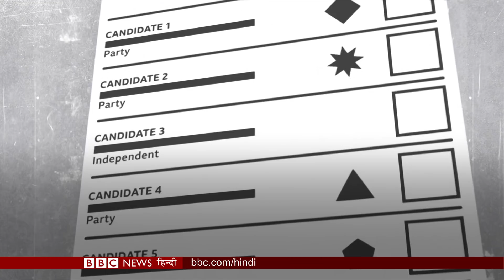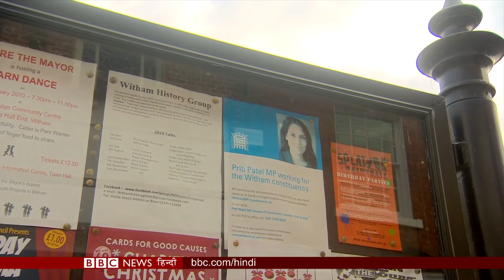Britain Election : कितने प्रभावित होंगे Indian Origin के लोग (BBC Hindi)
आज बात करेंगे ब्रिटेन में होने वाले चुनाव की. गुरुवार को संसद के निचले सदन हाउस ऑफ़ कॉमंस की 650 सीटों के लिए वोट डाले जाएंगे.
आज इसी पर हमारी ख़ास पेशकश जिसमें हम चुनाव के अहम मुद्दों के साथ-साथ फ़ोकस करेंगे अपनी किस्मत आज़मा रहे उन भारतीय और पाकिस्तानी मूल के चेहरों पर जिन पर है ब्रिटेन में बसे दक्षिण एशियाई समुदाय की नज़रें.